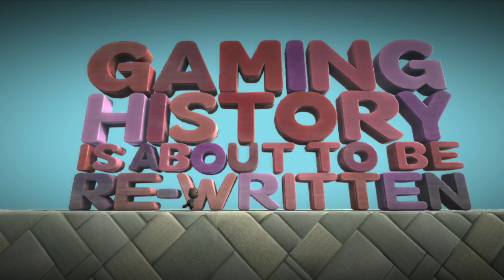History of Gaming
A tribute to the history of videogaming, told from Sackboy's own unique perspective.   All the levels shown in the trailer were also created by community members GruntosUK and Jackofcourse.